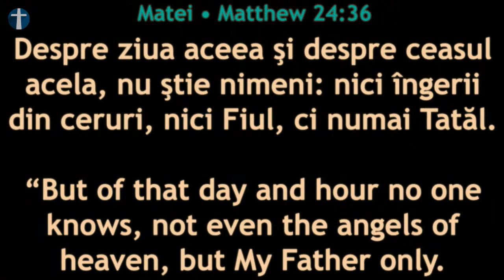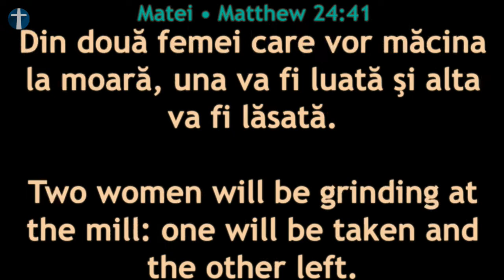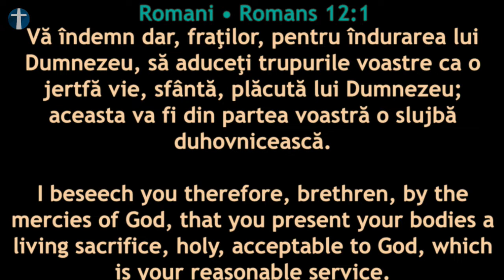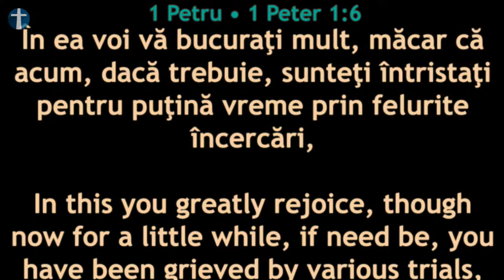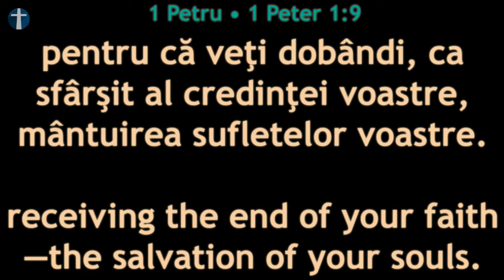Duminică 11 Octombrie 2020 seara: Laudă și Închinare